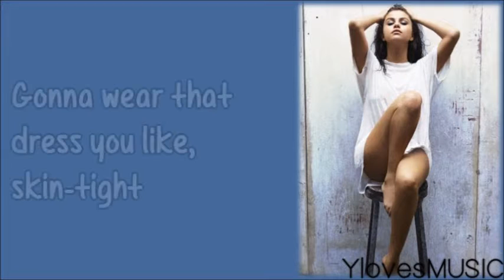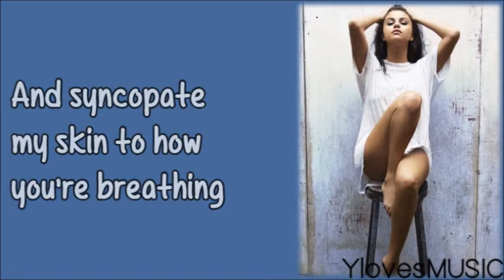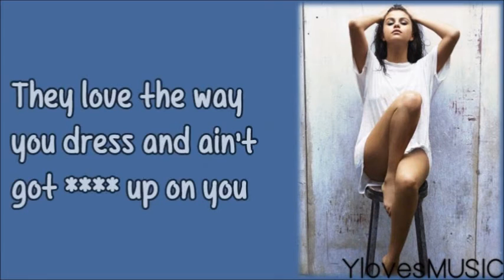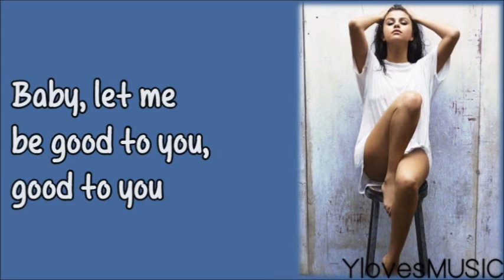Selena Gomez ft. A$AP Rocky - Good For You (Lyrics)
Song: Good For You
Artist: Selena Gomez & A$AP Rocky
Album: Revival (2015)
Length: 3:40

Font: Mf Texas Spring